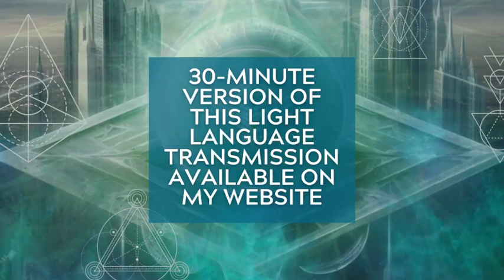Atlantean Ascension Codes | Light Language Transmission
I hope you enjoy this powerful light language transmission with Atlantean Ascension Codes!

What was life like during the Golden Age of Atlantis?

We often focus on the destruction of Atlantis and the mistakes that were made to facilitate their demise…however, there is a Golden Age timeline which exists. Here’s what life is like in that timeline:

Advanced Civilization: During the time of Atlantis, society thrived as an incredibly advanced civilization. They possessed highly sophisticated technology, architectural marvels, and a profound understanding of various scientific disciplines.

Prosperous and Abundant: Atlantis was known for its immense wealth and prosperity. Its society was characterized by abundant resources, flourishing trade networks, and a high standard of living for its citizens.

Spiritual and Mystical Beliefs: The Atlanteans held deep spiritual and mystical beliefs, considering themselves connected to powerful deities and forces of nature. They had intricate rituals, ceremonies, and a profound respect for the divine.

Progressive Social Structure: Atlantis boasted a progressive social structure, where equality and meritocracy played crucial roles. Education was highly valued, and individuals were encouraged to develop their skills and talents for the betterment of society as a whole.

Cultural and Artistic Prowess: The Atlantean society celebrated artistic expression and creativity. They excelled in various art forms, including sculpture, painting, music, and literature. Their cultural achievements were considered exceptional and influenced later civilizations for centuries to come.

Thank you for co-creating!
JJ

Music: Dream Frontiers by Christopher Lloyd Clarke (used by permission via Enlightened Audio)

Multidimensional Messages for Healing and Higher Consciousness